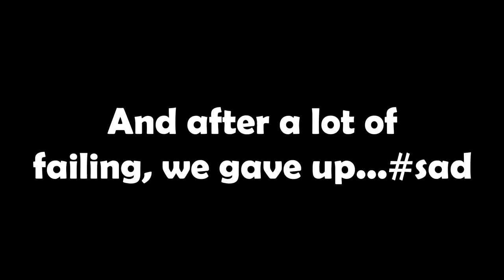𝗡𝗘𝗪 𝗖𝗢-𝗢𝗣 𝗗𝗘𝗠𝗢𝗡 𝗞𝗜𝗡𝗚 𝗣𝗜𝗖𝗖𝗢𝗟𝗢 𝗶𝘀 𝗮 𝗖𝗛𝗘𝗔𝗧 | Dragon Ball Legends Myth